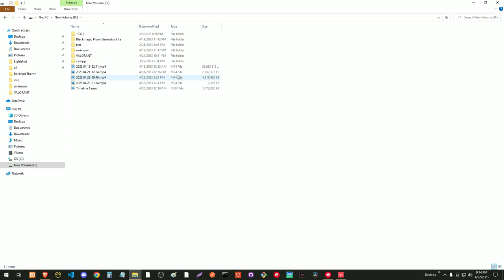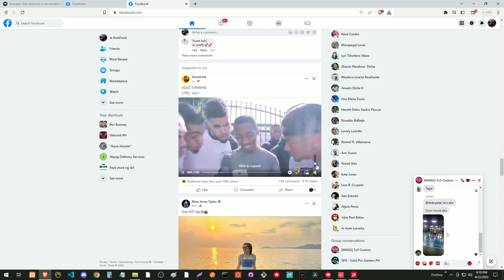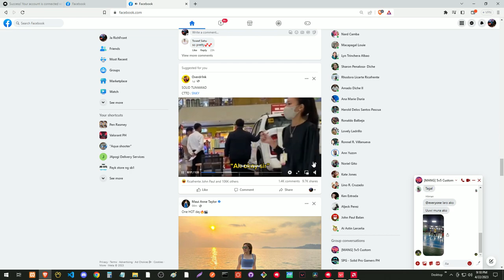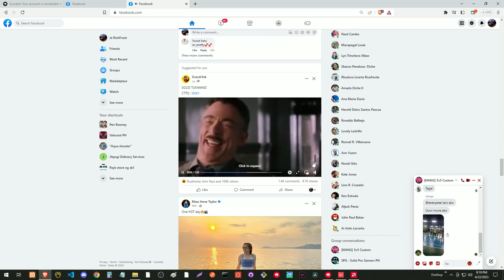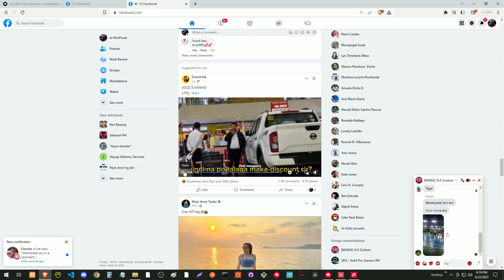VALORANT full ranked using brimstone